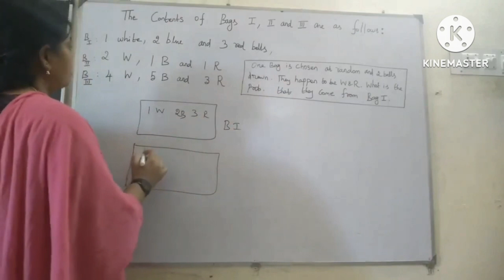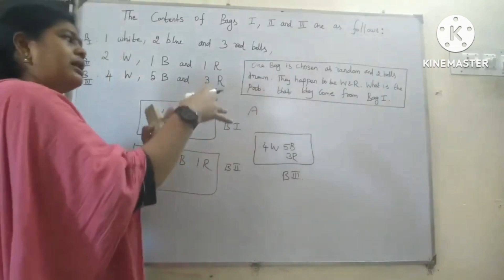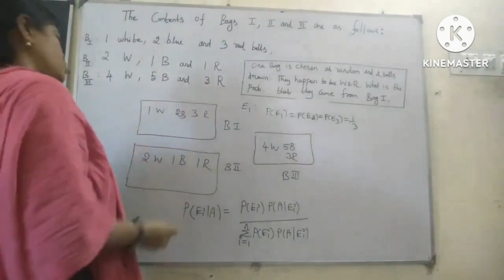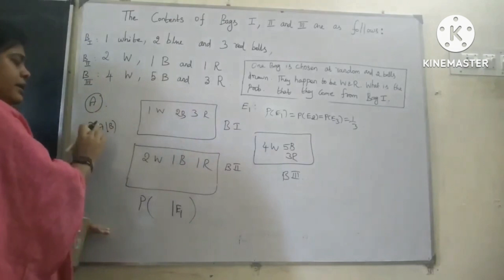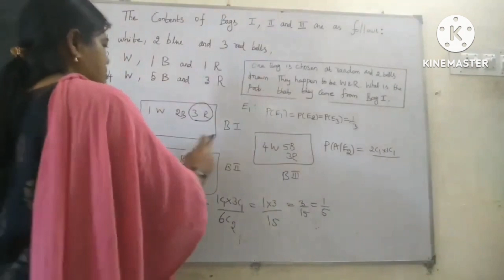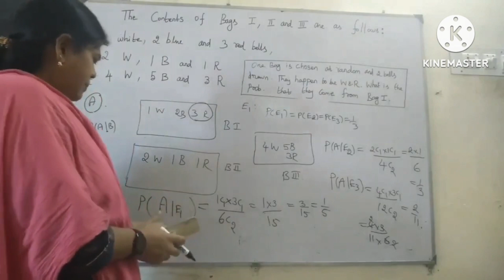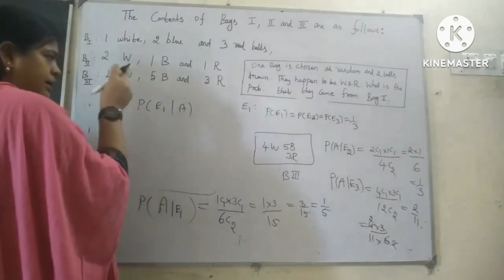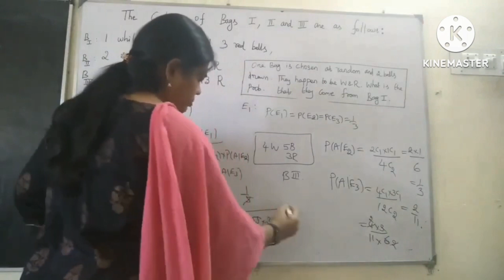UGTRB MATHS study material/ important Question from BAYES THEOREM/online coaching admissions going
UGTRB MATHS / important Question from BAYES THEOREM/online and direct classes admissions going on
UGTRB STUDY MATERIAL/notes+mcqs+short cuts
EASY TRICKS 4/UGTRB MATHS Study Material /online and direct classes admissions going on

trb arts
assistant professorexam
assistant director
trb scert
bt assistant
tet paper 2
  Demo class